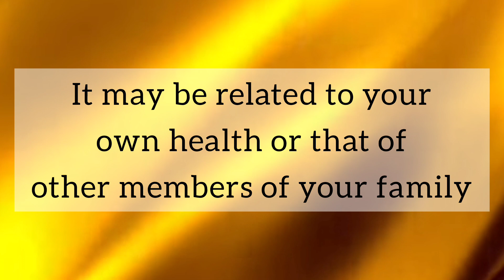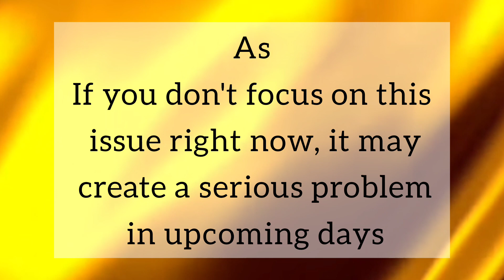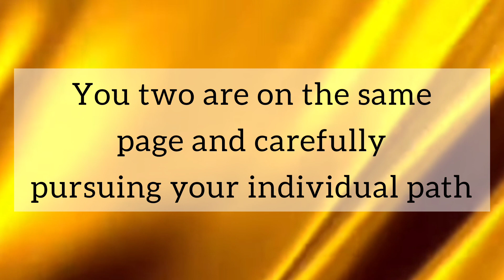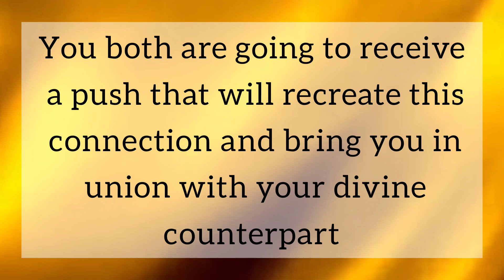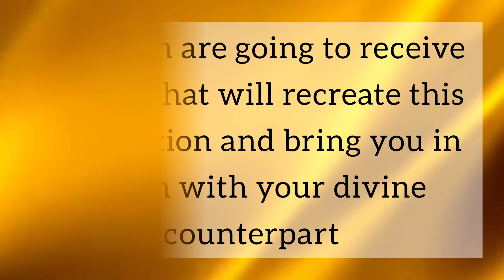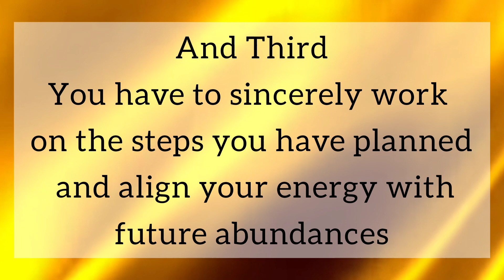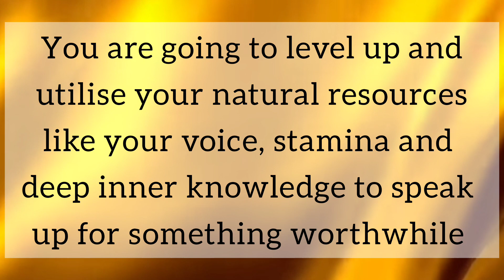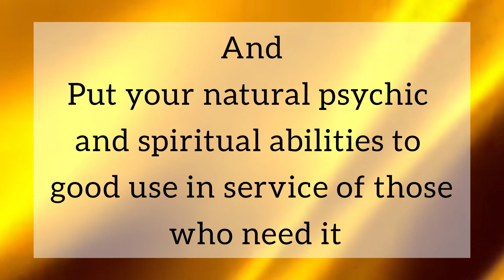The energy of your October is going to be.... /// Message From Universe 🌈🦋❤️